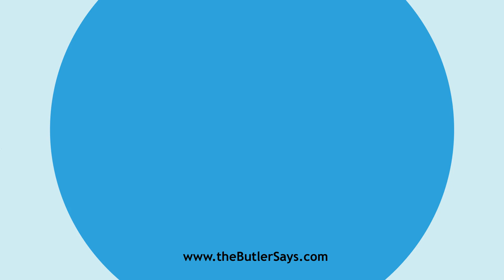Learn how to say this word: "Entered"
This is the definition of "Entered":
imp. & p. p.  of Enter